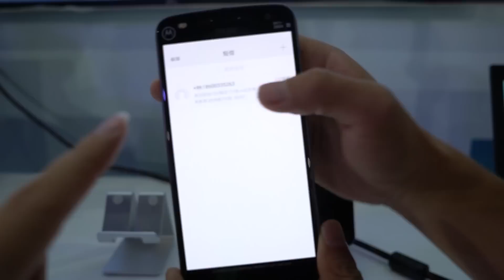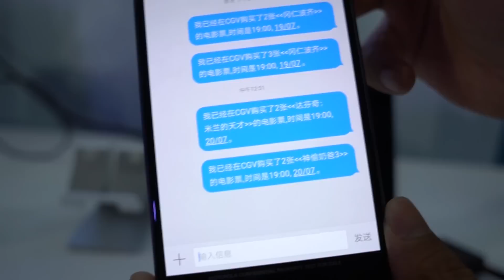CAVA: Lenovo Personal Assistant Demo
Lenovo is also eyeing the creation of an AI assistant called CAVA that's smarter than Siri and Alexa. The company wants to use deep learning to create facial recognition systems and natural language understanding technologies for the AI. That way, CAVA can truly understand your messages and make recommendations based on what you tell it. If you tell CAVA that you have a meeting in two hours, for instance, it can automatically check the weather and traffic conditions to tell you when to leave.